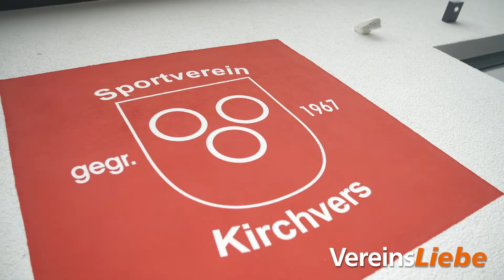Pressekonferenz nach dem Sieg gegen die Füchse Berlin!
Die Volksbank Mittelhessen präsentiert die Pressekonferenz nach der Partie der HSG Wetzlar gegen die Füchse Berlin mit den Trainern Kai Wandschneider und Jaron Siewert sowie Fabian Wieder und Anton Lindskog.